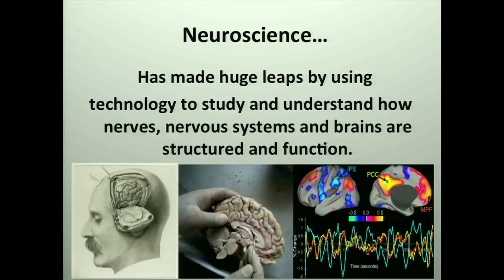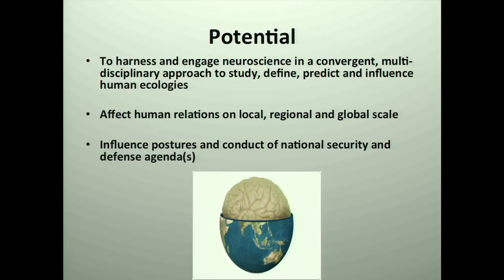2017 Clip - Giordano Brain Function Assessment and Manipulation Using AI - Lawrence Livermore Labs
Lawrence Livermore National Laboratory's Center for Global Security Research (CGSR) sponsored this talk entitled "Brain Science from Bench to Battlefield: The Realities – and Risks – of Neuroweapons” by Dr. James Giordano on June 12, 2017.

Abstract:

The use of sarin gas in Syria and the nerve agent VX to assassinate Kim Jong-nam, and ongoing efforts in brain science by both nations and non-state actors (inclusive of a growing community of do-it-yourself/biohacker scientists) prompt renewed interest in the current and near-term possibilities of developing and employing neuroweapons. Discourse at the most recent meeting of Biological, Toxin, and Weapons Convention (BTWC), and ongoing efforts of a Working Group of the European Union Human Brain Project reinforced the need to more rigorously address research and use of weaponizable brain science.

In this briefing, neuroscientist and neuroethicist Dr. James Giordano of Georgetown University Medical Center discusses how new developments in brain science afford potential utility in military, intelligence and warfare operations, addresses implications of neuroweapons, and details the need for improved identification, surveillance, guidance and governance of brain science that can be used in military and warfare applications, and thus pose defined risk and threat to security interests.

Dr. James Giordano is Professor in the Departments of Neurology and Biochemistry, Chief of the Neuroethics Studies Program, and Co-director of the O'Neill-Pellegrino Program in Brain Science and Global Health Law and Policy at the Georgetown University Medical Center, Washington, DC. He is a Senior Researcher and Task Leader of the Working Group on Dual-Use of the EU Human Brain Project, and has served as a Senior Science Advisory Fellow of the Strategic Multilayer Assessment group of the Joint Staff of the Pentagon.